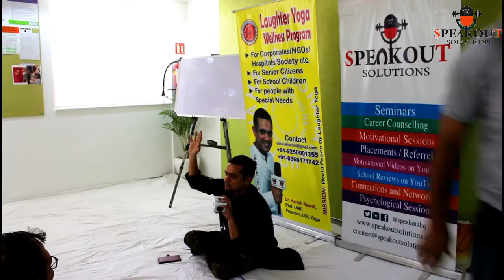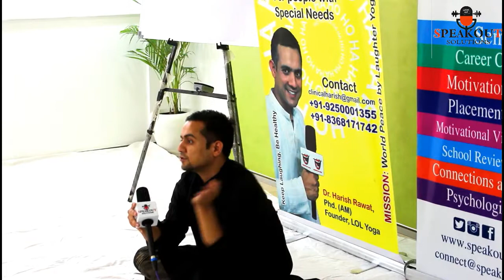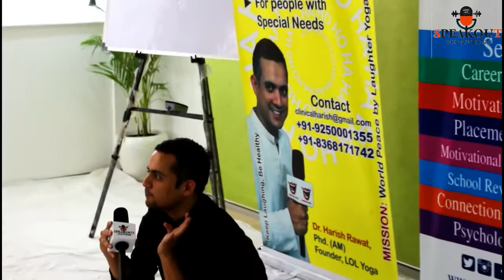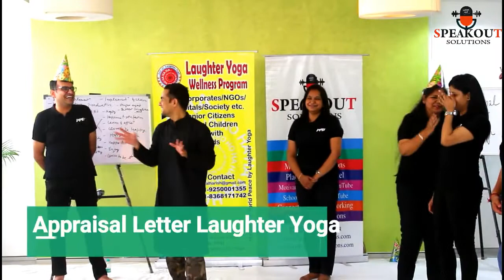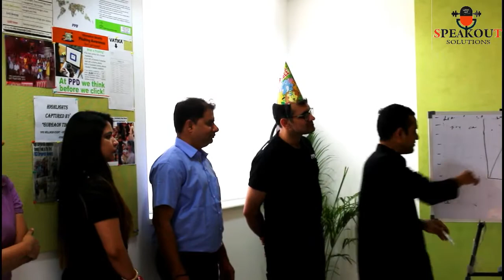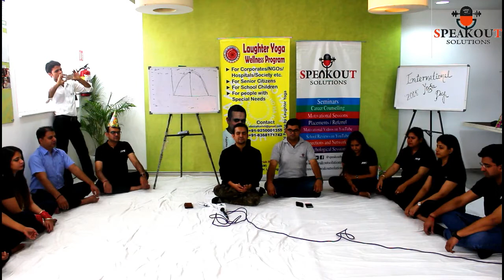Laughter Yoga session by Dr. Harish Rawat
Speakout Session started off with the first session of Laughter Yoga session in a known MNC in Gurgaon. The session was led by the certified Yoga trainer, Dr Harish Rawat and resulted in huge success due to the amount of participation from the employees. Laughter Yoga is a must for corporates considering the fact that the mental pressure is immense and needs a constructive and fun way to waive off. Such sessions lead to more satisfaction and productivity amongst the employees.